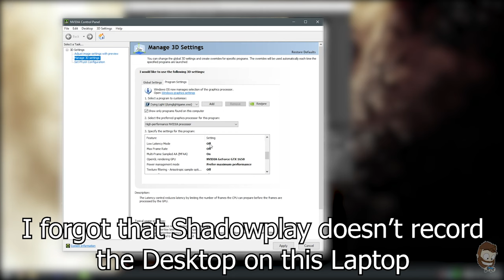Dying Light | PC | Laptop | Low FPS Fix | Graphics | Settings | Possible Solution | UPDATED | 2022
LATEST VIDEO ON THIS BELOW!!

I HOPE THIS SOLUTION WORKS FOR YOU! I CANNOT GUARANTEE THAT IT WILL WORK FOR YOU BUT IF IT DOES THEN HAPPY DAYS!

UPDATE 5TH FEBRUARY 2022; Following the release of Dying Light 2, I decided to see whether any improvements had been made to Dying Light following a GeForce Driver update recently, sadly there was no improvement when using the dedicated graphics card through NVIDIA's Control Panel. HOWEVER.

Following some tinkering and testing, I am now currently able to play Dying Light on my Acer Nitro 5 Laptop with a GTX 1650 4GB and an i5-9300H with the dedicated graphics selected in NVIDIA's Control Panel PROVIDING you apply the same settings as myself in this video in BOTH the game AND the Control Panel.

Similar settings could be applied in AMD cards, provided they have those options.

As you can see, the game plays at 60fps with a lot of the settings turned up, the same settings I used to play with before the game went balls up.

(Personally I reckon Techland intentionally messed up the game for Laptop users)

There are some dips in The Following DLC but I'm thinking this is due to the HIGH settings for the Shadows and Foliage.

Processor: Intel i5-9300H @2.40 GHz
Memory: 16GB HyperX Impact CL15 @ 2666 MHz
Dedicated Graphics Card: Nvidia GTX 1650 4GB
Onboard Graphics: Intel UHD Graphics 630
Storage: WD SN750 500GB, Micron 256GB & Barracuda 2TB HDD